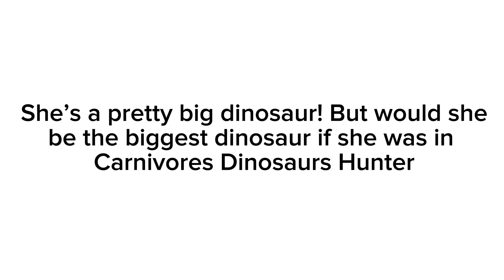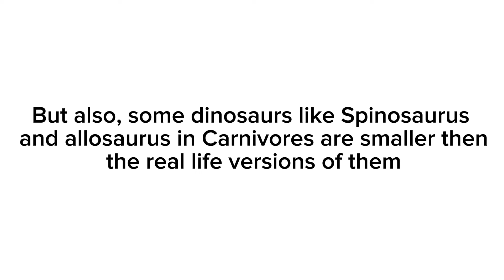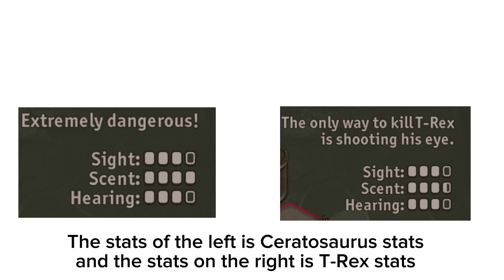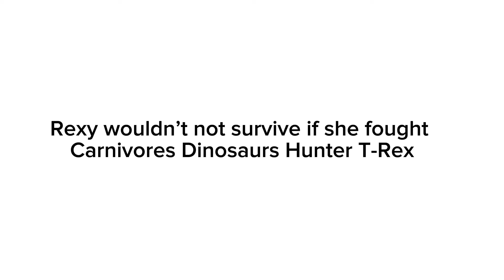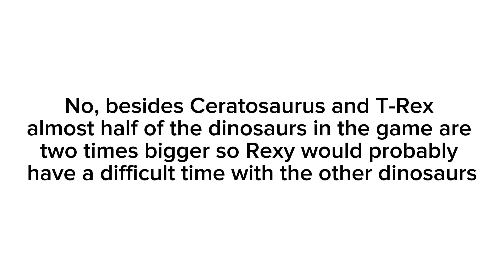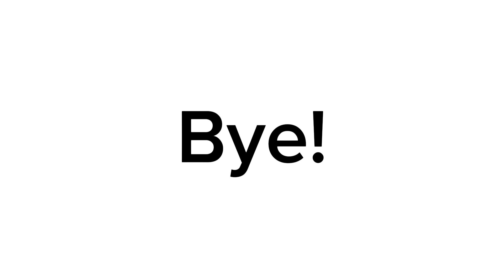What if Rexy was in Carnivores Dino Hunter could she survive??